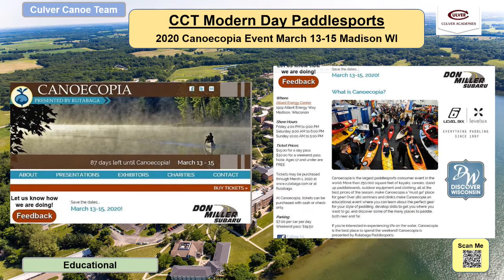2020 Canoecopia video and education 12 22 19 DJG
2020 Canoecopia video and education